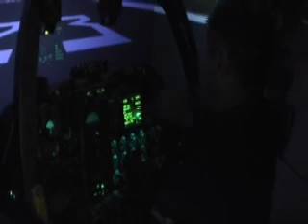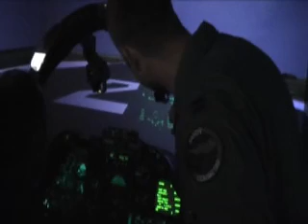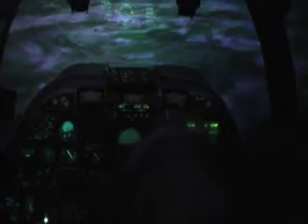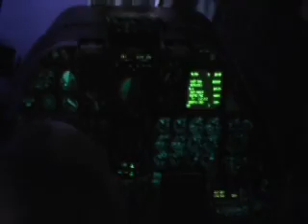Pontiac's Jim Yates A-10 Simulator/Spangdahlem Air Base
RAMSTEIN AB, Germany, Nov. 19, 2007 - A group of goodwill ambassadors from the NHRA have just completed a three-day USO-sponsored tour of U.S. Military installations in Germany, including the Kaiserslautern Military Community, Landstuhl Regional Medical Center, Spangdahlem Air Base and the U.S. Army Garrison at Baumholder. It was the third consecutive post-season visit for the drivers, and the brief but memorable time spent with the troops and their families provided an opportunity to make some new friends and see some familiar faces.

Six-time NHRA Pro Stock champion Warren Johnson, two-time NHRA Pro Stock champion Jim Yates, Funny Car driver Tommy Johnson Jr., and Top Fuel drivers Cory McClenathan and Melanie Troxel represented the sport of drag racing during the 72-hour troop-morale mission to Germany. As in the two previous post-season trips, the Army Special Forces Association, Randall Shughart Chapter 64, based in Carlisle, Pa. served as the vanguard for this year's visit and the 435th Services Squadron at Ramstein AB hosted the group during its stay in Germany. The drivers met race fans at five different military installations and at over 15 different locations during their stay. They also distributed over 1,500 goody bags which included racing caps, tee-shirts, racing decals and other items, signed an even greater number of autographs and brought smiles of appreciation to the faces of everyone they met.

Each driver took advantage of an opportunity to climb into an A-10 simulator for some exciting real-time, in-flight instruction.